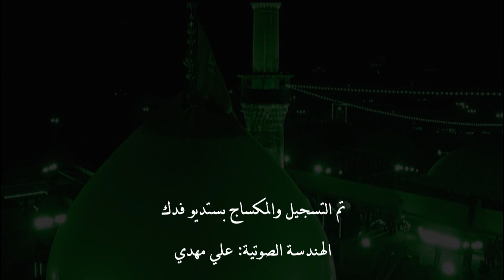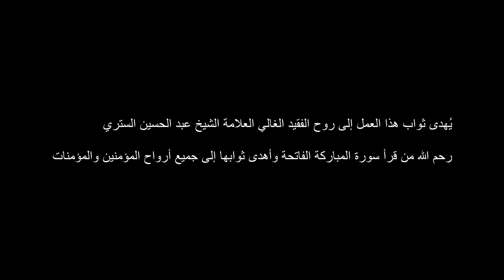جديد الأربعين 2018 " ريحانة " بـ صوت الرادود السيد إبراهيم الستري 1440 هـ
ممكلة البحرين - سترة واديان | جديد الأربعين 2018 " ريحانة " بـ صوت الرادود السيد إبراهيم الستري 1440 هـ